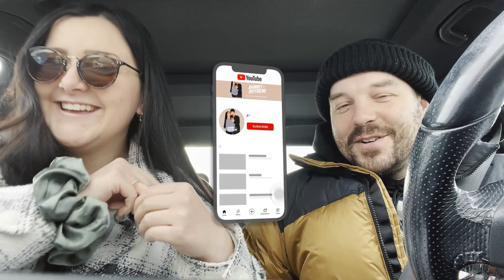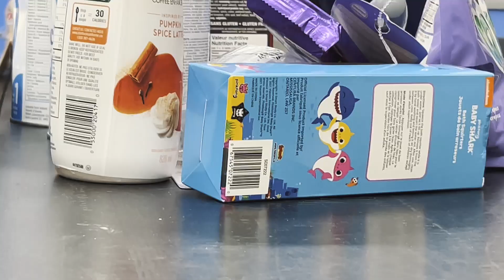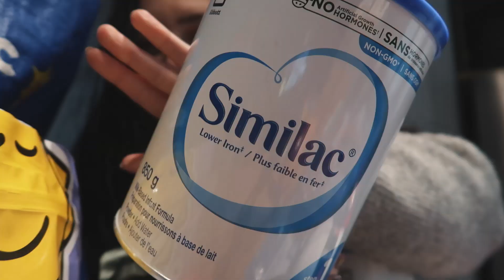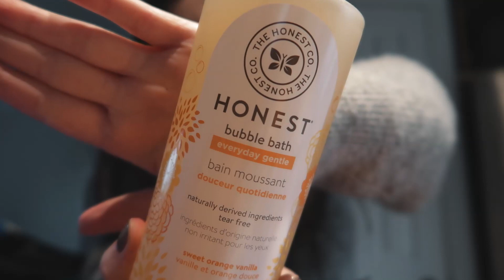PEINTURE ARMOIRES CUISINE, CHOIX DE POIGNÉES & HAUL WALMART